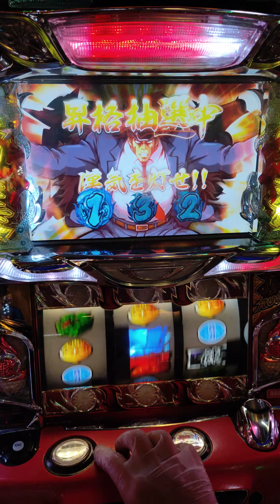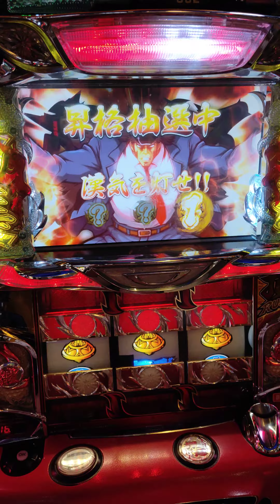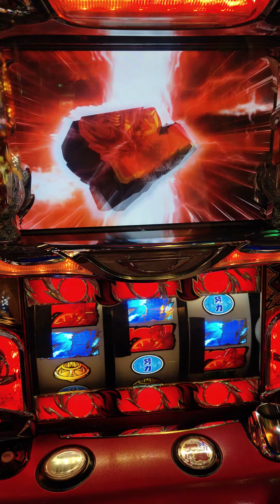2020-07-10--押忍!番長-上班族--連續釣中(8隻白帶魚+8隻紫色閃電魚+8隻彩虹魚)=BONUS確定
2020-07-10--押忍!番長-上班族--連續釣中(8隻白帶魚+8隻紫色閃電魚+8隻彩虹魚)=BONUS確定